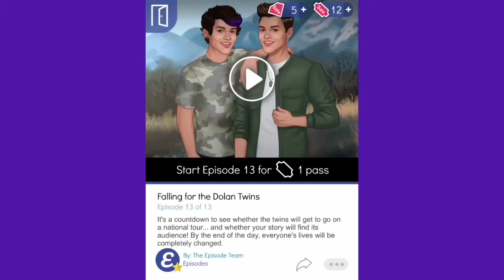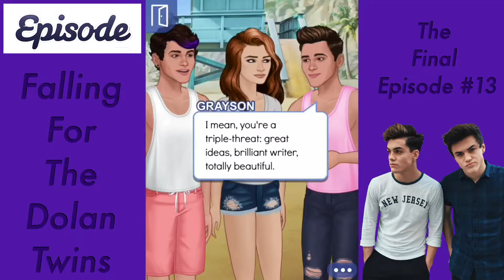GRAYSON AND I HAVE OUR OFFICIAL 1ST DATE! - Episode: Falling For The Dolan Twins #13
Outro ~